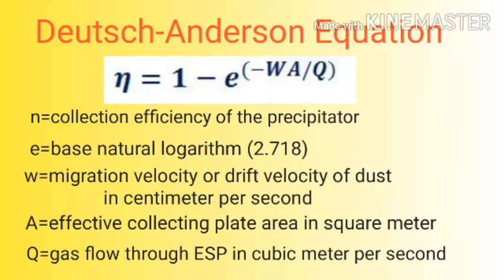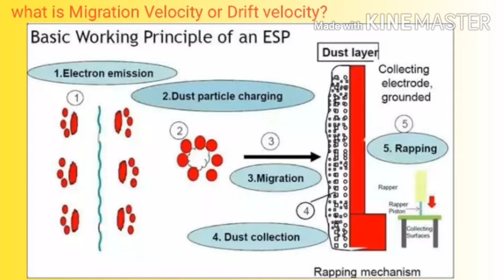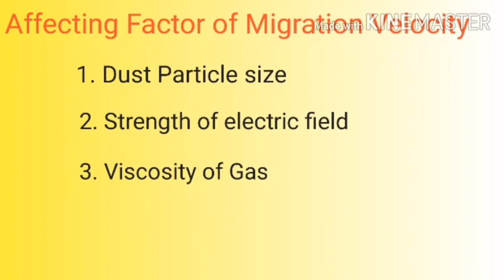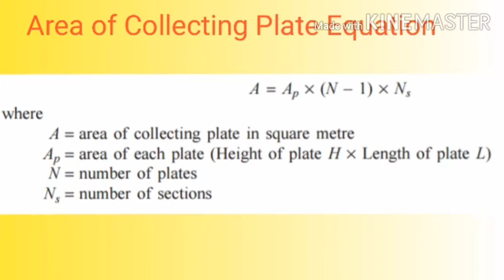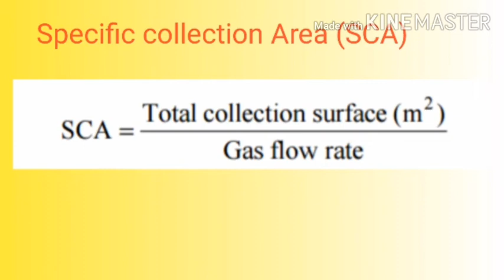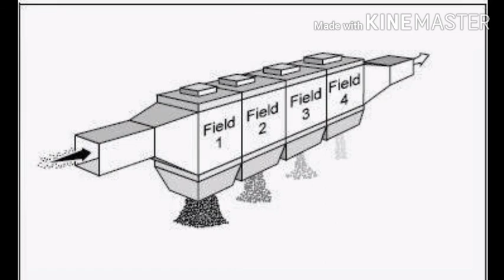ESP part 3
Deutsch-Anderson equation